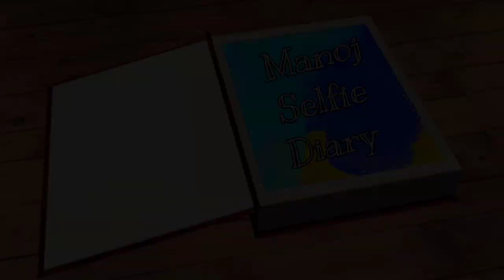Sri Pathirakaliyamman Kodai Vizha 2023 | குடி அழைத்தல் தெற்குவண்டானம் kovilkodai #3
Sri Pathirakaliyamman Kodai Vizha 2023 | குடி அழைத்தல் Part 3